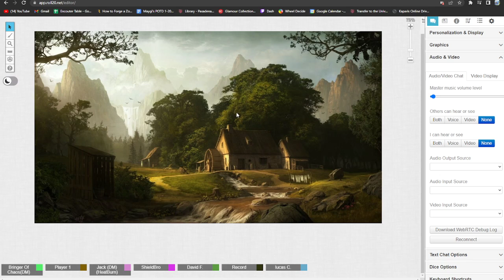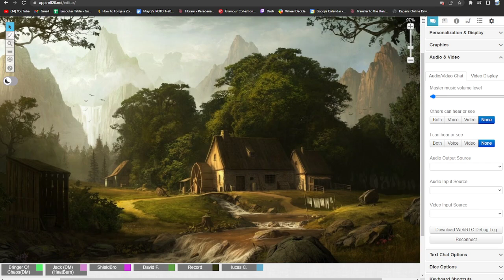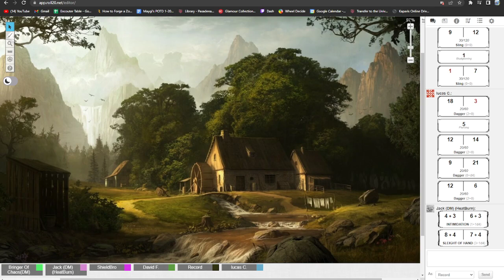Tower Of Chaos Session 0